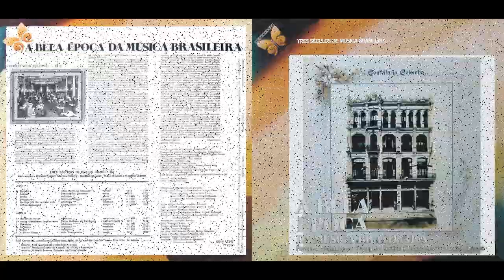Tango - É Só Na Ginga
Compositor - João Evangelista (1915)

Ficha Técnica
Gravado e mixado nos estúdios Vice-Versa - São Paulo - de 12 a 15 de setembro de 1978
Foto da Capa: gentilmente cedida pela Confeitaria Colombo - RJ
Lay-out: Aníbal Monteiro
Corte: Jorge Emílio Isaac

Músicos que participaram da gravação:

Violino - Elias Slon,German Wajnrot, Aldino Eliseo Nuñes Aparicio, Antonio Feliz Ferer, Jorge Gisbert Isquierdo, Mario Tomassoni, Oswaldo José Sabarro, Caetano Domingo Finelli,

Viola - Michel Verebes, Loriano Rabarchi

Cello - Antonio Lauro Del Claro, Fabio A. Russo

Clarineta - Isidoro Longano

Trombone - Severino Gomes da Silva, Arlondo Bonadio

Flauta e Piccolo -  Demetrio Santos Lima

Sax Alto - João Baptista Pirahy, Hector Bisignani

Percussão: Dirceu Simões de Medeiros, Antonio de Almeida